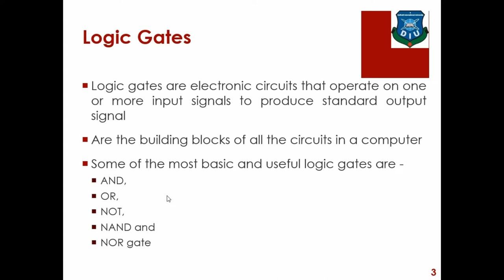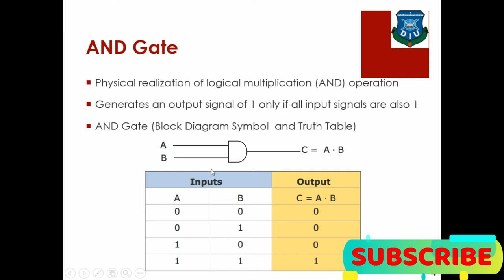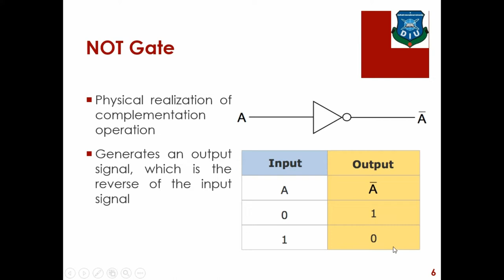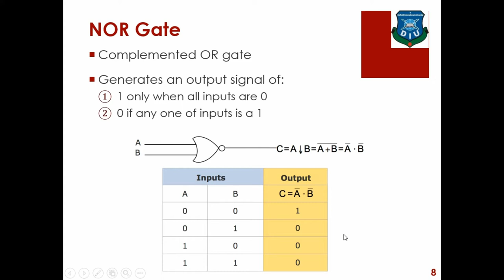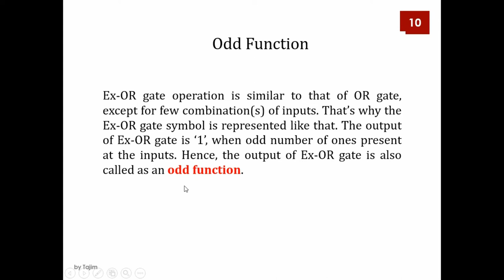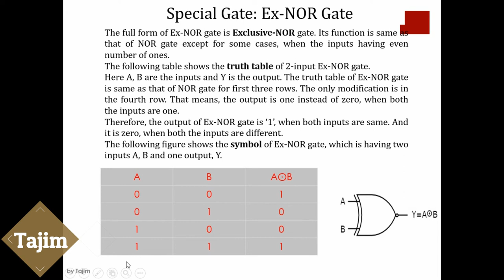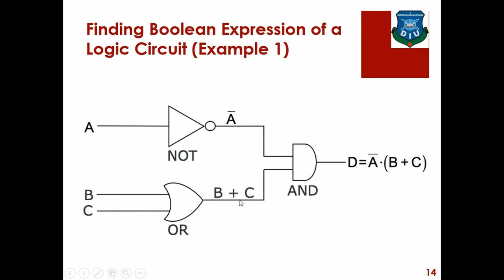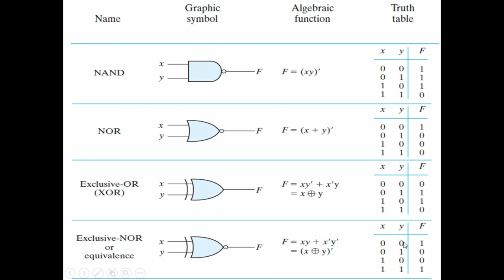Digital Electronics Bangla 10 | All Logic Gates | Tajim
A series of Lectures in Digital Electronics will be published here in Bangla.